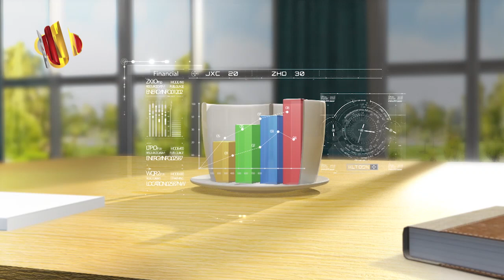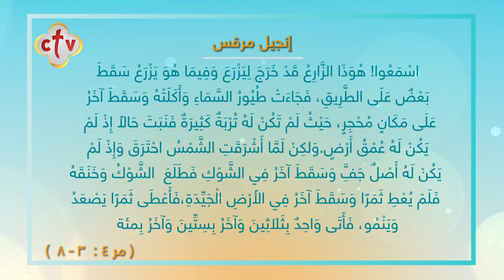فقرة "باكرًا يارب تسمع صوتي" | برنامج صباح النور | مع إسحق يونان وهبه كميل | 26-1-2021